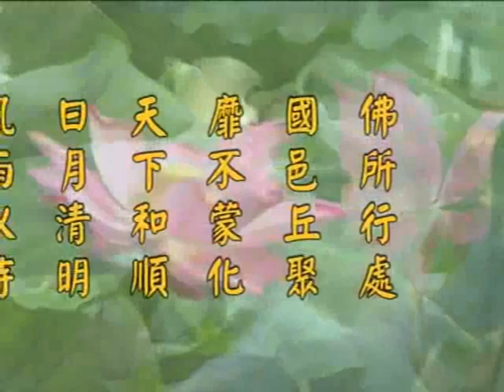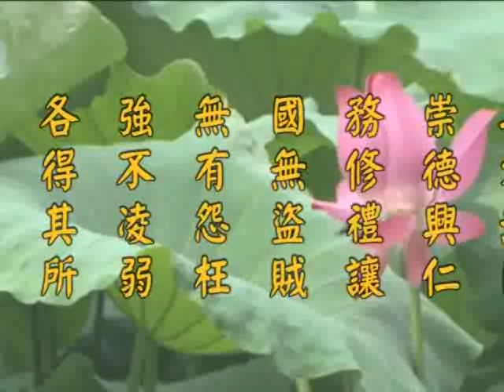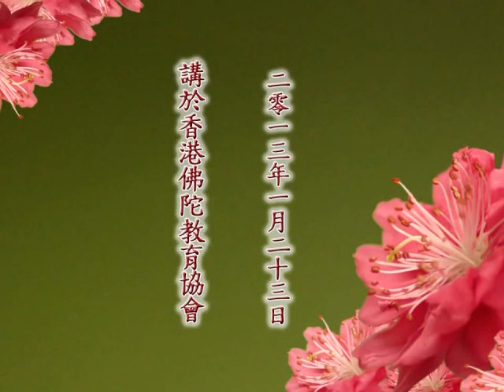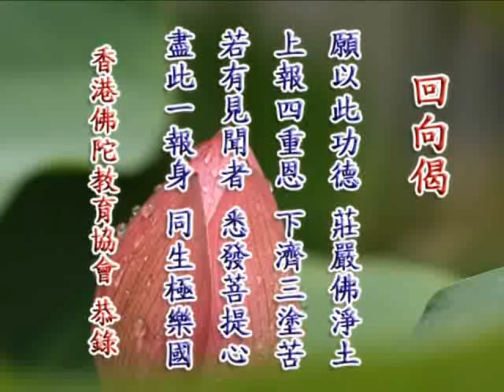2012净土大经科註 净空老法师主讲140